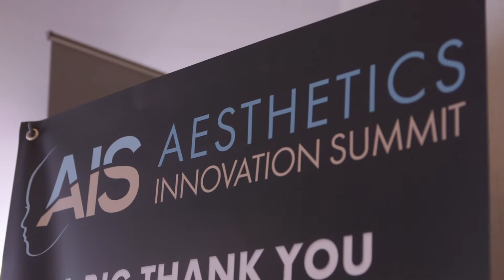Up Close Interview with Catharine Meketa-Poirot - Aesthetics Innovation Summit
About AIS

The Aesthetics Innovation Summit (AIS), produced by Healthegy Inc., unites the clinical, corporate and capital leaders to facilitate the exchange of insights on emerging trends while showcasing exciting new drugs, devices, and technologies for the aesthetics market which is projected to double by 2025.